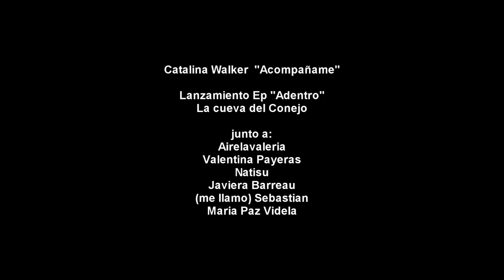Catalina Walker - Acompañame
Catalina Walker Lanzamiento EP "Adentro"
La Cueva del Conejo 2 de Agosto 2013

Junto a:
AirelaValeria
Valentina Payeras
Natisu
Javiera Barreau
(me llamo) Sebastian
María Paz Videla